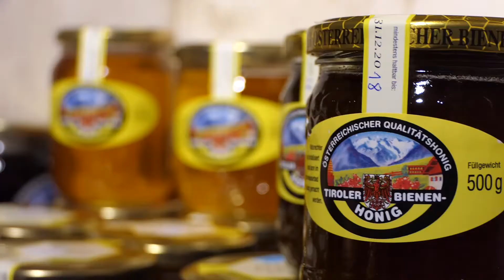Steffis Weinkeller und Peters Greislerei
Ein besonderer Rückzugsort für Gastgeber und Gäste im Hotel Falknerhof im Ötztal.